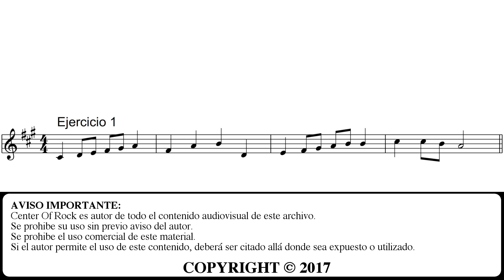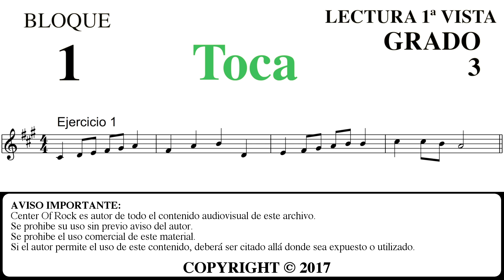31. Ejercicio de Lectura a 1ª Vista | 40 Ejercicios para Ukelele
Ejercicio para mejorar la velocidad de lectura de partituras número 31 de la colección 40 Ejercicios de lectura para ukelele.